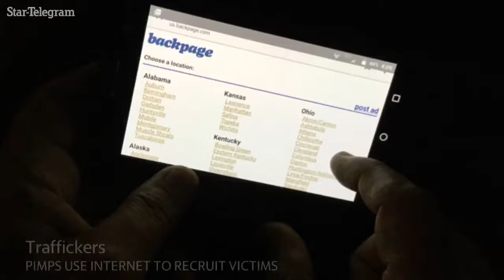A dark world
Julia Walsh was rescued from sex trafficking, and her road to recovery continues.